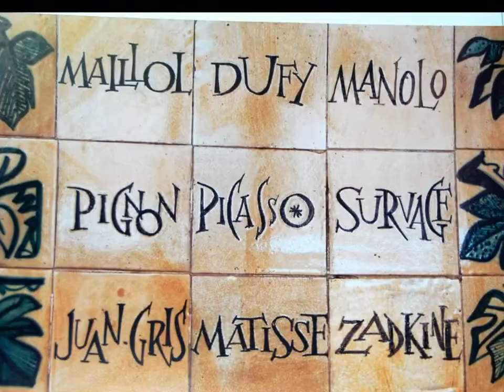6ЭТАЖ. Французский Новый год.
Мастерская современного искусства «6 этаж»,представила вниманию посетителей  выставочный проект «Французский Новый Год». На этот раз проект мастерской отличается масштабом международного участия.
В рамках программы «Год Франции в России 2010» в экспозицию вошли фотоработы, живопись и графика девяти французских художников (Морис Азра, Франсуаза Фийон и др.). В течение уходящего года при поддержке творческих объединений «Событие» и «Кредо» часть этих работ экспонировались в Палехе (в рамках фестиваля «Яблочнеый Спас»), Плесе и Нижнем Новгороде. Уникальность выставки состоит в том, что зрителю предложено рассмотреть весь комплекс французского искусства, экспонировавшегося в региональном арт-пространстве за 2010 год.